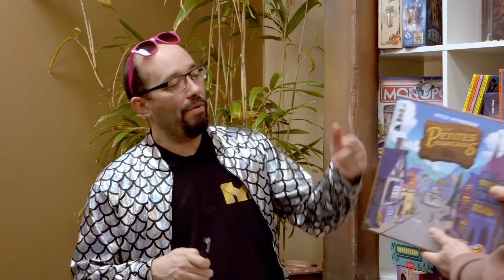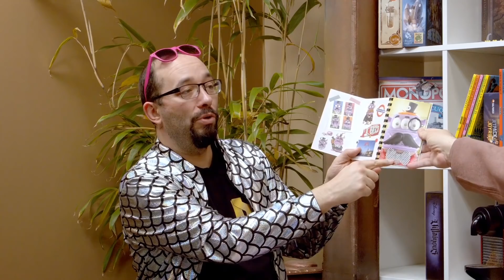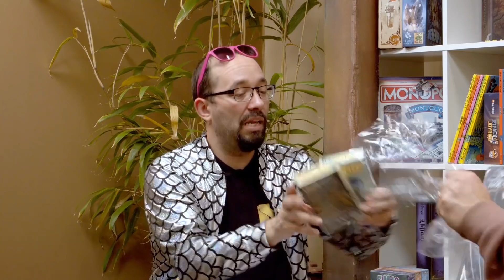Le Bilan de la Semaine #0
🧩 Vapeurs Mythiques, Canrads Chargés, JDR à Venir, Poucis à Vendre, Jeux qui Topent, Club CROC OK, et autres actus oubliées : M. Guillaume et M. François font le bilan de la semaine à Tric Trac.

réalisation, montage, et habillage : Florian
mécanique du son : M. Julien